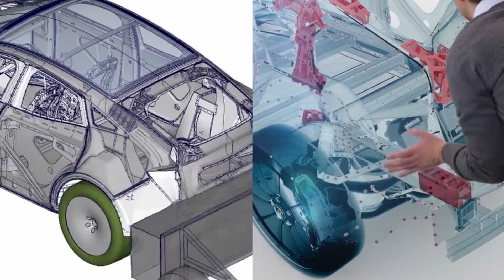Toyota's AV Timeline - CAR MBS 2019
SPECIAL GUEST: Wayne Powell, VP of Electronics Systems Division, TMNA R&D

Wayne Powell lays out the steps the Toyota group will take to deploy its autonomous vehicle technology.